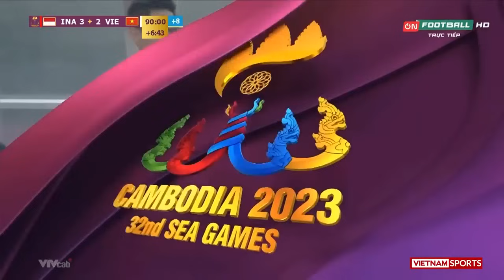🔴 Trực Tiếp | Việt Nam - Indonesia | Đại Chiến Tuyển Trẻ ĐNÁ